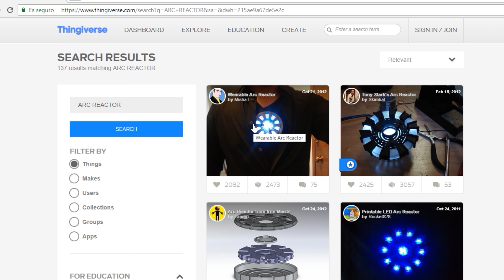CÓMO HACER EL REACTOR ARC DE IRON MAN - Tutorial Paso a Paso en Español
En  el vídeo de hoy construimos el reactor ARC de IRON MAN. Con la ultima película de los vengadores , Infinity War, se me ocurrió la idea de construir este reactor imprimiendo sus piezas en una impresora 3D.  Una vez impresas la piezas es cuestion de paciencia y unas cuantas soldaduras. El circuito led es muy sencillo y cualquiera lo puede hacer en casa.

Materiales Necesarios

Nota: El circuito led puede variar en función de la fuente (pila) que vayáis a utilizar. El circuito esta creado para soportar hasta 12V pero podéis utilizar resistencias menores para hacerlo funcionar con pilas de 9V.